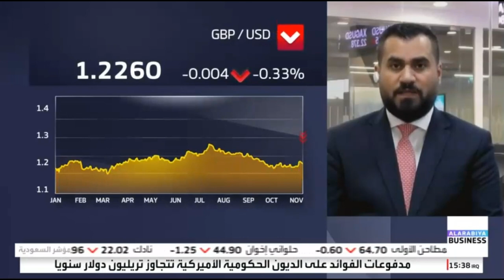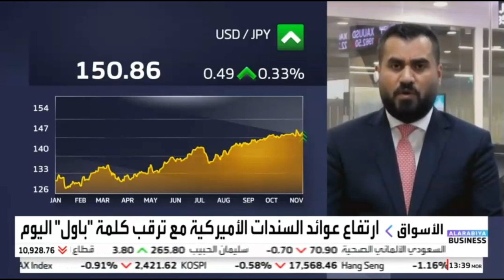الدولار الأمريكي يواصل الارتفاع للجلسة الثالثة على التوالي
حديث حول تحركات الدولار الأمريكي .
ماذا ننتظر من حديث باول محافظ الاحتياطي الفيدرالي الأمريكي.